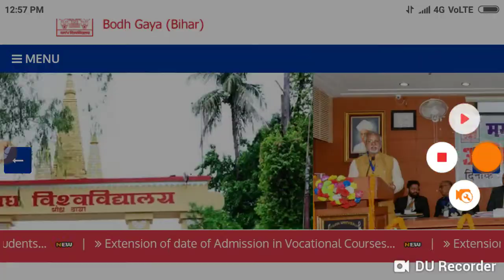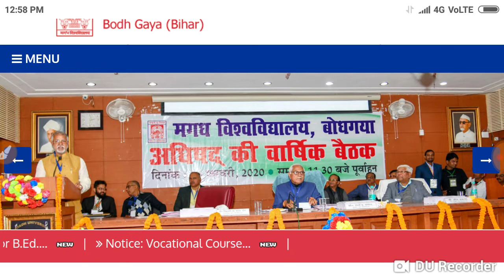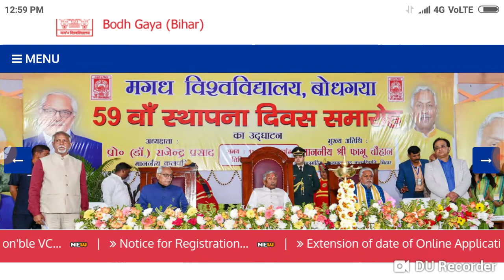Magadh University 2019 -22 पार्ट 1 रजिस्ट्रेशन हो रहा हैं। एग्जाम डेट जारी जल्दी देखें।